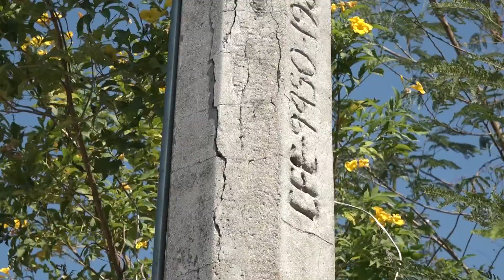FT POSTE DAÑADO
Llevan más de 2 años con este problema sin que la Comisión Federal de Electricidad haga algo por arreglar este poste además que dijeron los vecinos que ya han sufrido descomposturas en equipos electrónicos